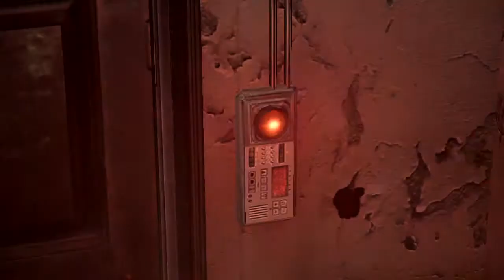RESIDENT EVIL6_Leon_Chapter_1(한글자막)